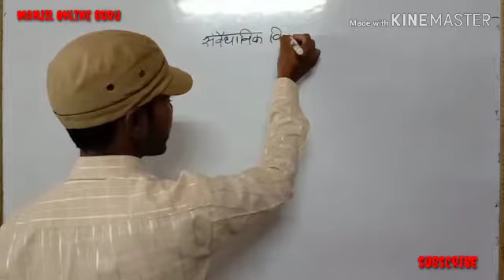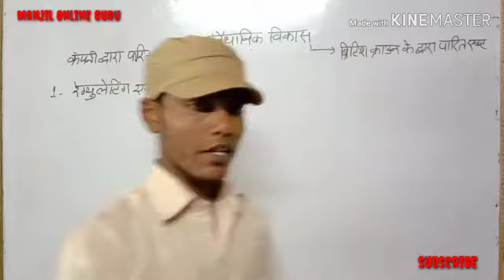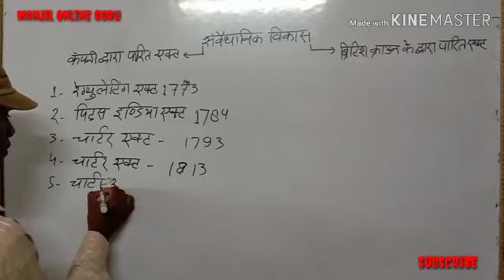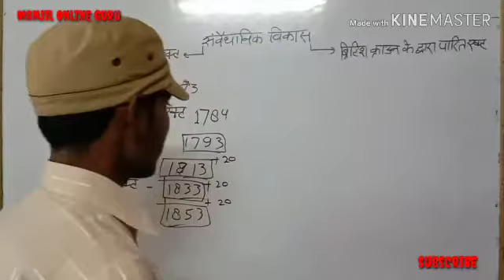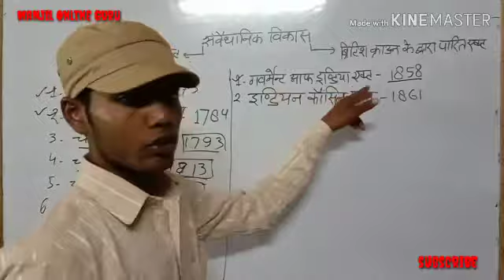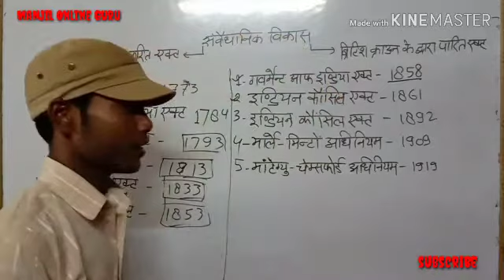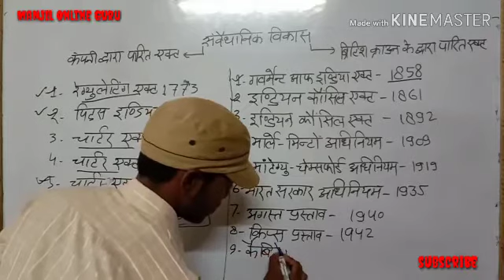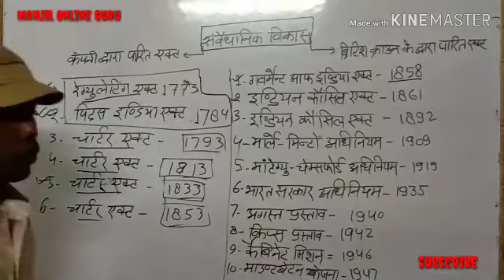भारत का संवैधानिक विकास